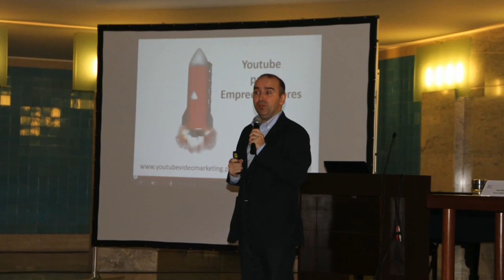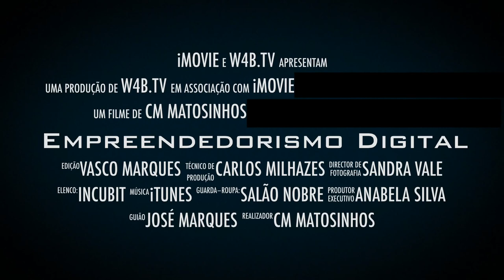Filme Empreendedorismo Digital - trailer oficial